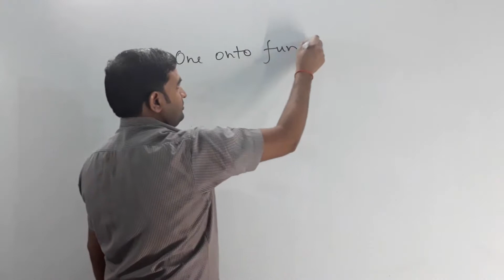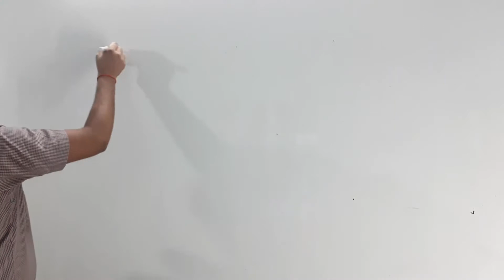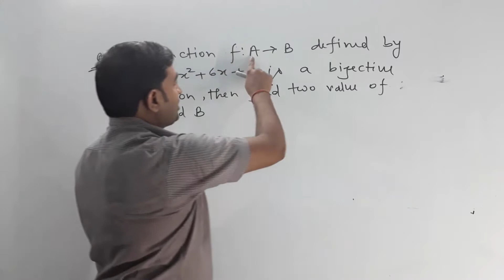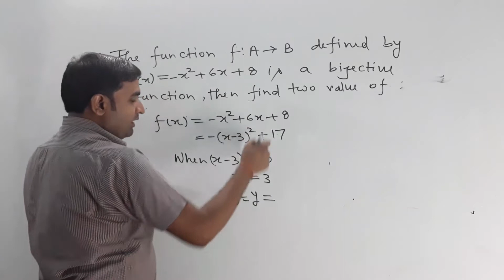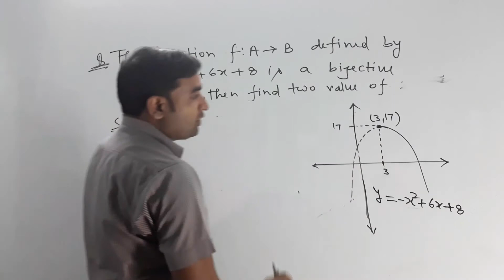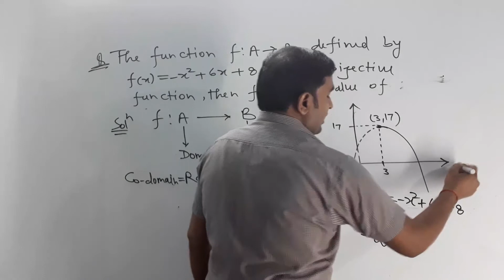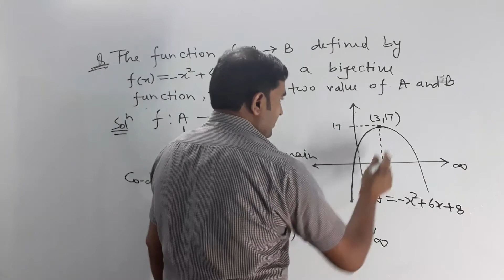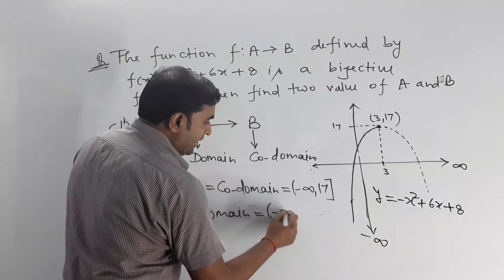Function 4 One One Onto function for class 12 and jee main